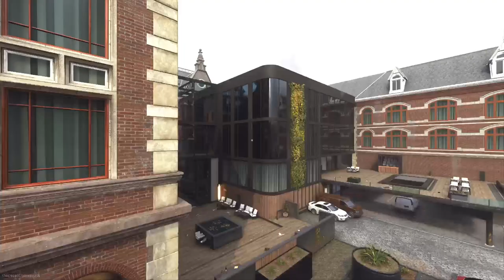PS5 CALL OF DUTY MW2